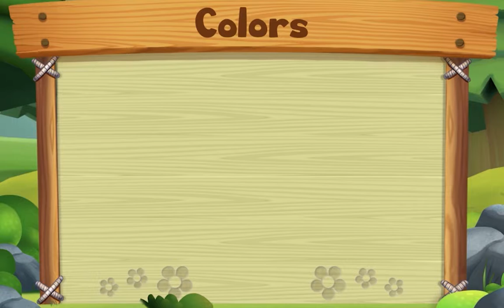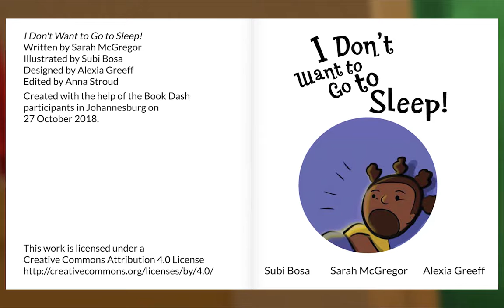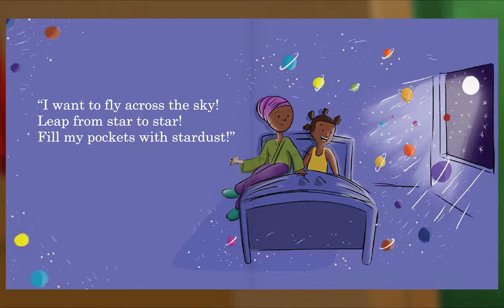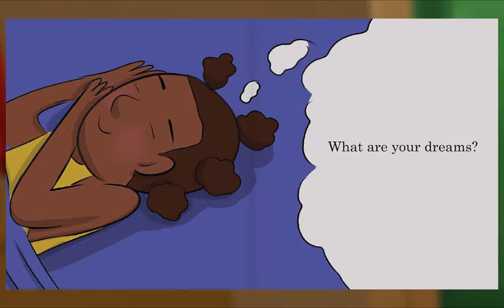Animal Island Learning Adventure (AILA) Preschool Learning System | Learning Session